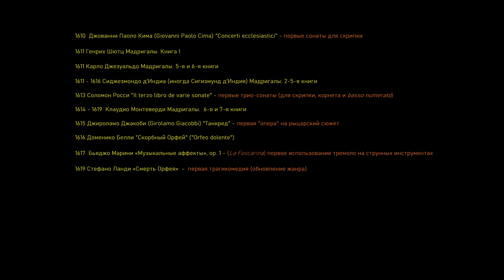Г. ЗАЙЦЕВ "ИСТОРИЯ МУЗЫКИ ПО ДЕСЯТИЛЕТИЯМ" (1610-1619)